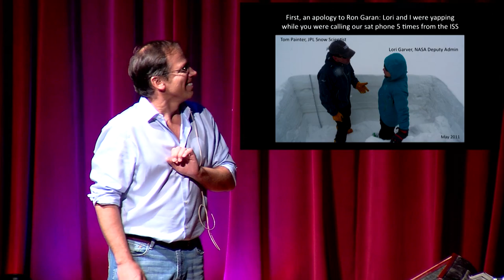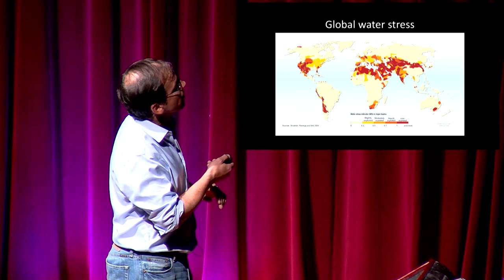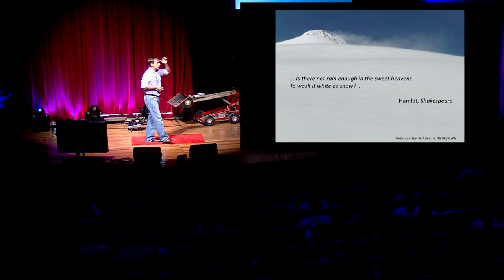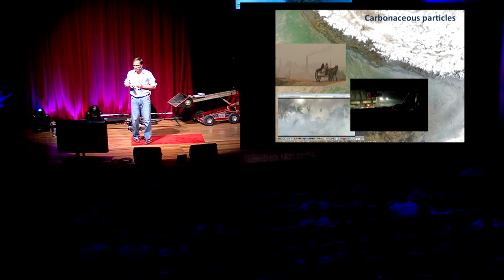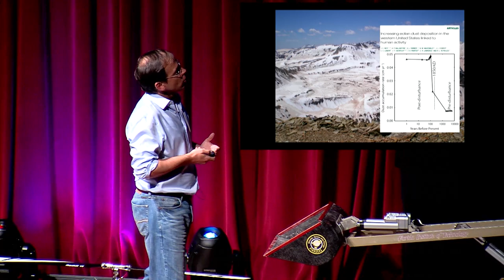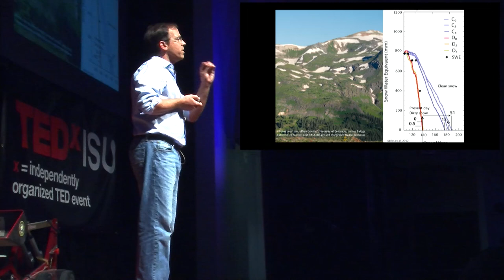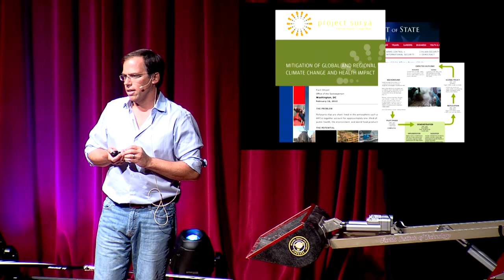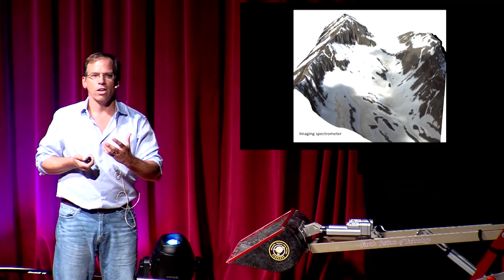Thomas Painter of NASA JPL speaks at TEDxISU on a thought provoking take on Climate Change.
Thomas Painter of NASA JPL speaks at TEDxISU on fascinating new data and perspectives on the causes and impact of Climate Change.